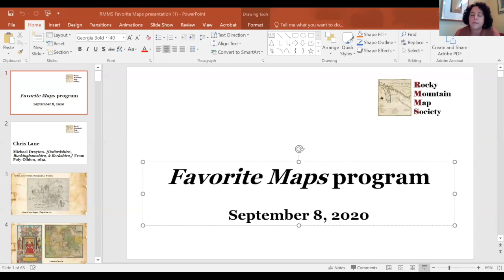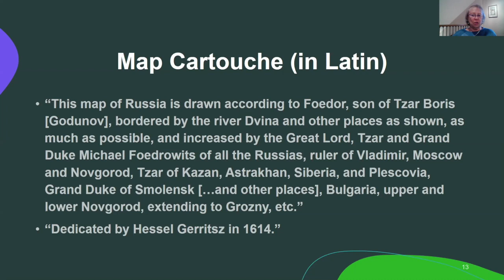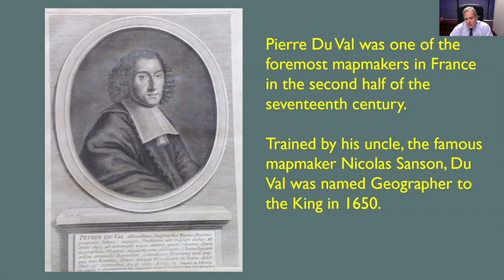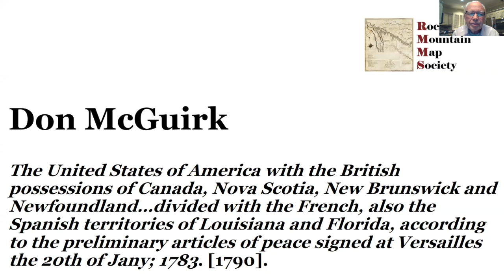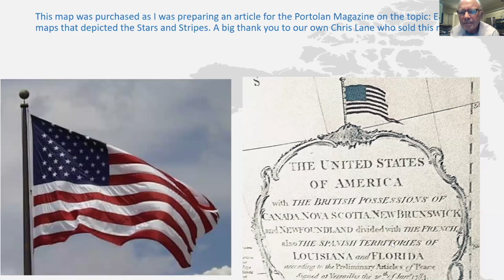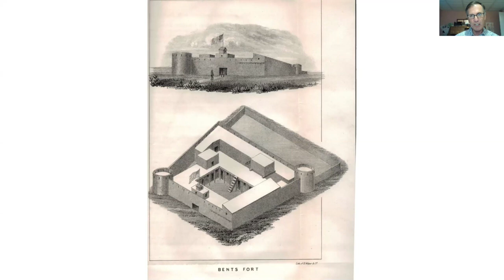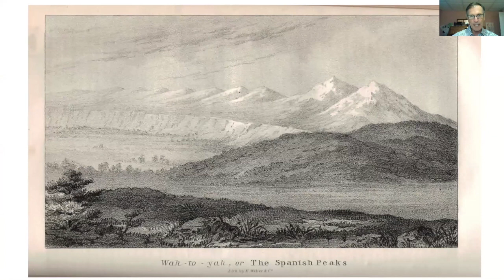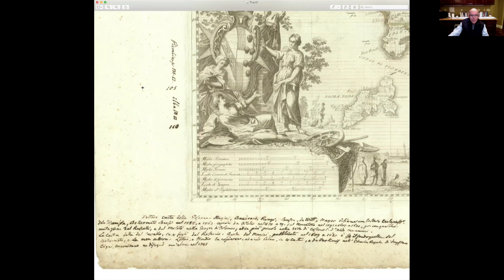RMMS Our Favorite Maps Event. 9/8/2020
Favorite Maps Event: 10-minute “lightning talks” from RMMS members on the significance of the favorite map from their collections. Recorded on 9/8/2020.